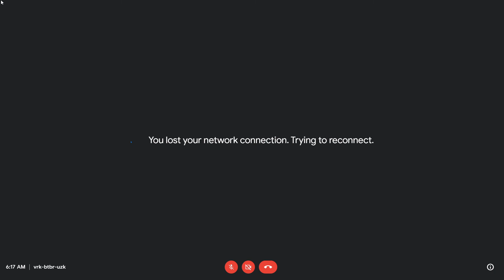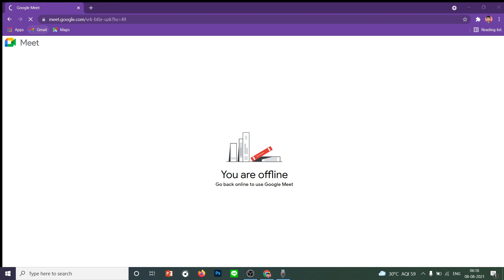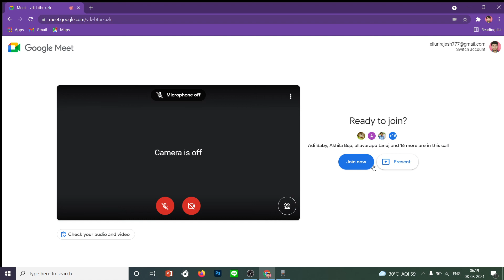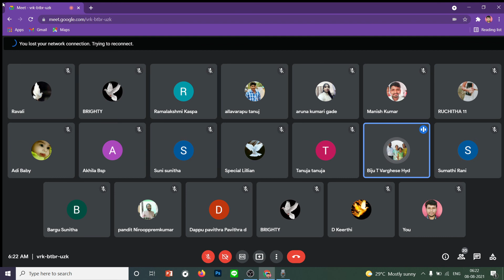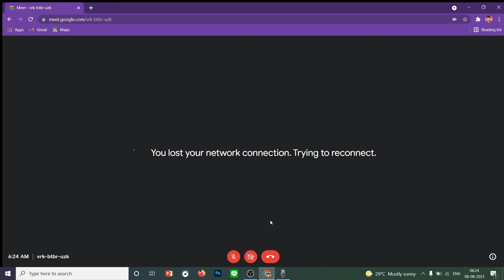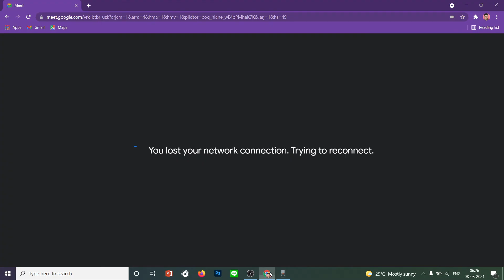🔴08-08-21 యోగ్యుని యెుక్క లక్షణాలు